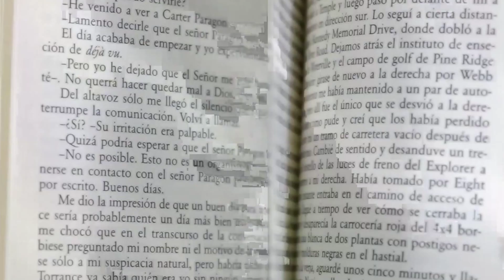Night of Philosophy - Moderna Museet - Stockholm June 17th 2017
NIGHT OF PHILOSOPHY - A SECOND NATURE
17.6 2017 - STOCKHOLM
FREE ADMISSION

On Saturday, 17 June, when the night is at its brightest, we invite you are invited to a night of philosophy. Over 50 Swedish, French and German philosophers, thinkers and artists fill the museum. Explore conversations and art on the theme of nature, artificiality, and a second nature. Join the party in the bar after midnight. You are warmly welcome stay up talking all through the summer night with us!

The event is organised jointly by Moderna Museet, Södertörn University, École normale supérieure in Paris, Institut français and Goethe-Institut Schweden. With the support of Air France.